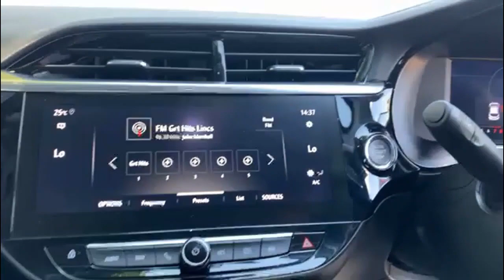Vauxhall Corsa 5 Door 1.2 Turbo Ultimate Nav Hatchback 5dr Petrol Auto Euro 6 (s/s)